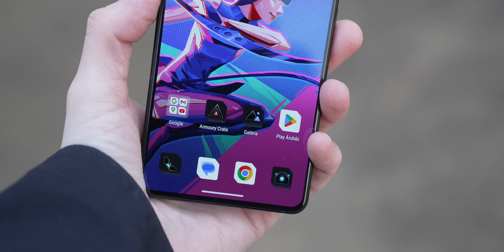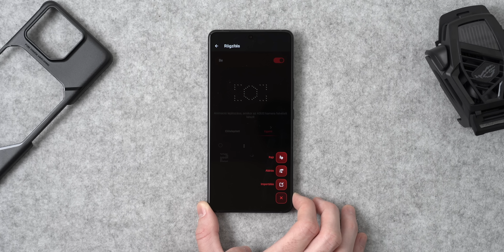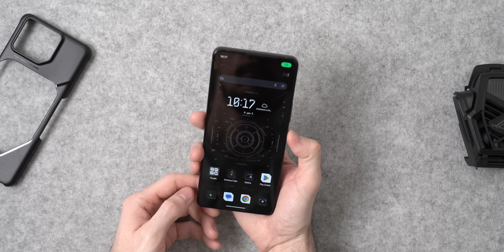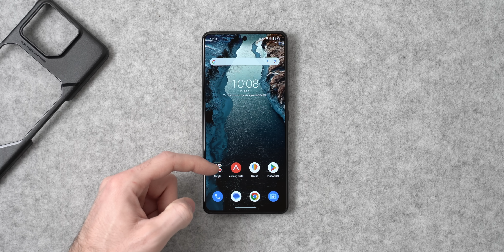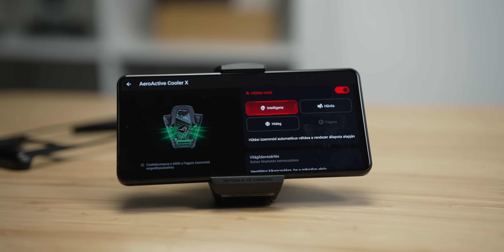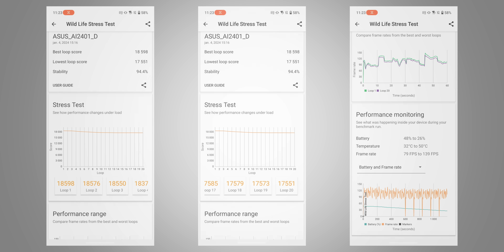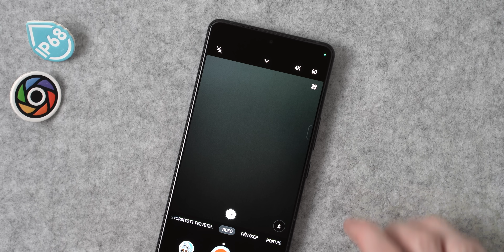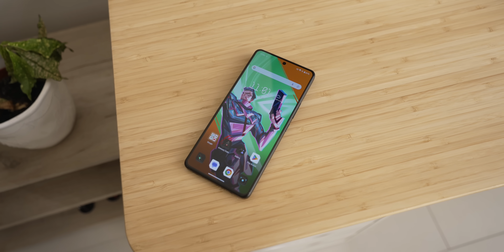Gamer mobil, MINDENKINEK! | ROG Phone 8 Pro Edition teszt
Végre megoszthatom veletek a ROG Phone 8 Pro Edition tesztemet, játékokkal, benchmarkokkal, kameraképekkel, mindennel :)
További infók itt:

Időbélyegek:
00:00 - Hangolódjunk, bevezető
01:24 - Kicsomagolás
01:55 - Új, letisztultabb dizájn
04:13 - Még fényesebb, lyukas kijelző
05:24 - Android 14, testreszabás, gamer funkciók
06:14 - Snapdragon 8 Gen 3, hűtés, benchmarkok
08:20 - Kamera specifikációk
08:41 - Szelfi
08:45 - Fotóminőség
09:27 - Videóminőség
10:00 - Üzemidő, töltés
10:34 - Összegzés, árak, pro-kontra

GY.I.K.
- Milyen kamerád van?: Sony FX3 / A7 III + Tamron 28-75 mm f/2.8 és 17-28 mm f/2.8, Sigma 50 mm f/1.4 DG DN